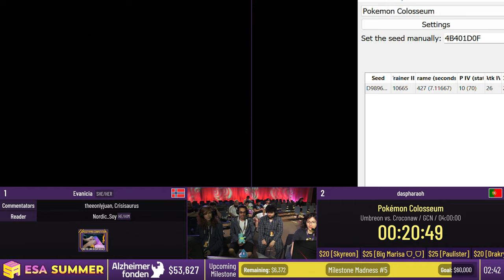Pokémon Colosseum [Umbreon vs. Croconaw] by Evanicia and daspharaoh